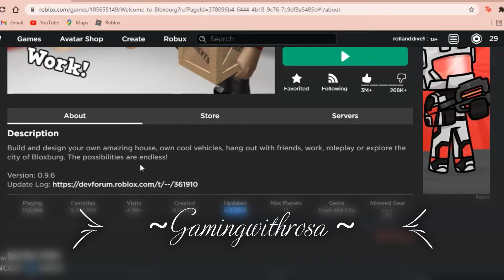~*APRIL* FOOLS BLOXBURG UPDATE!~(GamingWithRosa)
✩Heyyyooo angels!✩

❀Q and A❀:
✾A: My screen recorder on my laptop-
❇What do you edit with?-
A: FilmForth-
✲Ask more questions down below in the comments!!✲ :)
I DO NOT NOT OWN ANY OF THIS MUSIC GIVE ALL RIGHTS TO THE OWNER!

✵Enjoy the video my loves!!✵ :D